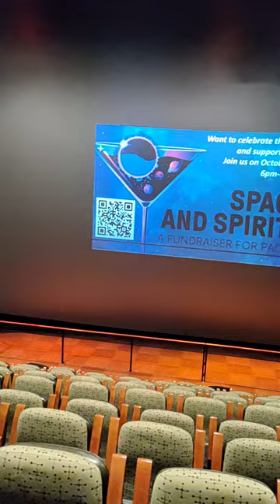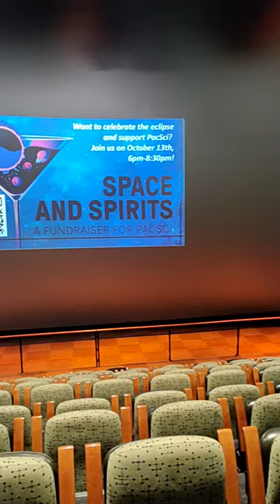at the imax in Seattle